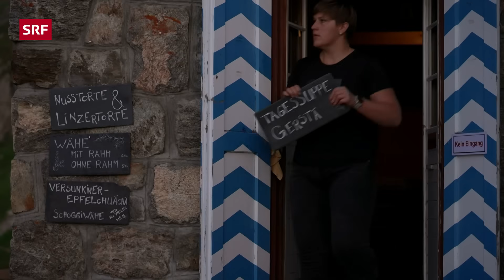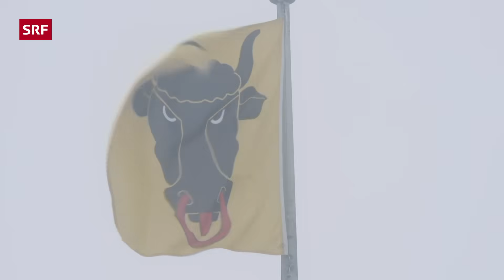Besonderheit der Hütten | Hüttengeschichten 2023 (3/5) – SRF bi de Lüt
Egal, ob unsere Hüttenwarte die dritte, fünfte oder bereits die fünfundzwanzigste Saison auf der Hütte verbringen – sie stecken viel Herzblut und Leidenschaft in ihre Arbeit und geben ihrer Hütte das gewisse Etwas.

Auf der Glärnischhütte (GL) will der Hüttenwart Fridli Riegg mit dem Base Camp ein bisschen «Nepal» in die Schweizer Bergwelt bringen. Endlich kann er das Zeltlager eröffnen, aber schon stehen er und seine Partnerin Pia Kunz vor neuen Herausforderungen. Es gibt keinen Wasseranschluss und auch keinen Strom. Und was halten die ersten Gäste von seinem Projekt?

Die Capanna Alpe Nimi ist nicht nur das Zuhause von Hüttenwart Pietro Zanoli und seiner Hüttenhilfe Maila – auch 150 Geissen fühlen sich oberhalb des Lago Maggiore sichtlich wohl. Glückliche Geissen, guter Käse. Pietro verarbeitet die Geissenmilch direkt auf der Capanna Alpe Nimi zu Käse, zur Freude aller Gäste.

Noch immer ist es etwas Spezielles, allein als Frau eine Hütte zu führen. Für Andrea Furrer ist es bereits die fünfte Saison auf der Leutschachhütte und sie hat ihre klaren Vorstellungen, wie die Arbeiten gemacht werden müssen. Wie reagiert die Generation Z darauf? Kommen die Hüttenhilfen klar im anstrengenden Hüttenalltag?

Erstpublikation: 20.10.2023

*Das ist «Hüttengeschichten – SRF bi de Lüt»:*
Verbringe mit uns zusammen eine Saison lang auf den spektakulärsten Hütten der Schweizer Alpen. Tauche ein in das arbeitsintensive Alltagsleben der Hüttenwart:innen und lass dich von ihrem Bergfieber anstecken. Zu «SRF bi de Lüt – Hüttengeschichten» gehören zudem spektakuläre Bilder der wunderschönen Schweizer Berglandschaften.